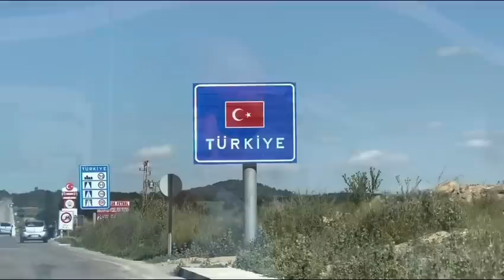European Champions, Treble Winners!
This weeks vlog is the Champions League Final FA Community Shield, Saturday 10th June 2023 at Ataturk Olympic Stadium Istanbul.  Manchester City FC Vs Inter Milan.

Starting Lineup: Ederson, Mauel Akanji, John Stones (Kyle Walker 81), Ruben Dias, Nathan Ake, Rodri, Ilkay Gundogan (c), Kevin De Bruyne (Phil Foden 37), Bernado Silva, Jack Grealish, Erling Haaland.

Goal Scorers: Rodri (68)

Manger: Pep Guardiola

Hi! I’m Ian Cheeseman, the creator of Forever Blue and former BBC journalist who has commentated on and reported on Manchester City Football Club for over 35 years. On my channel, you will find all things related to Man City. As a passionate fan I share my experiences and valued guests’ opinions with you.

Thanks to Eamar Development, RRG Group, Timpson for their support of the vlogs

This channel is completely free and lots of new videos are brought to you regularly. I really do want to thank you for your continued support.